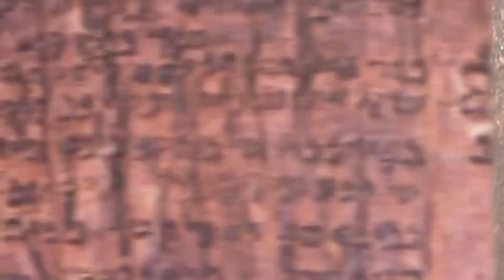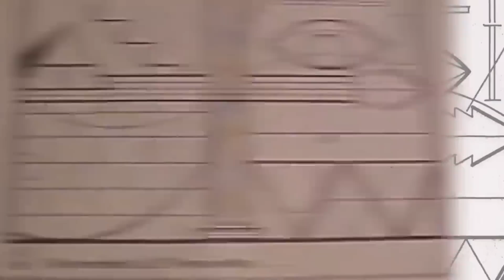Terrifying Google Map Discoveries That Should Have Been Kept Secret | Marathon 2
Google maps has come in clutch for so many lost travellers out there across the entire planet. We can use this simple app and access it from our phones and help us navigate our own world. Let's take a look at some weird glitchy parts of Google Maps though and see if it's as good as we're chalking it up to be.